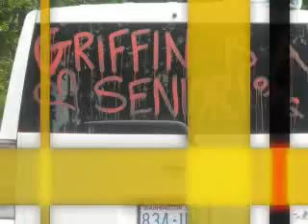Seniors of 2011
These are the Interlake Seniors of 2011